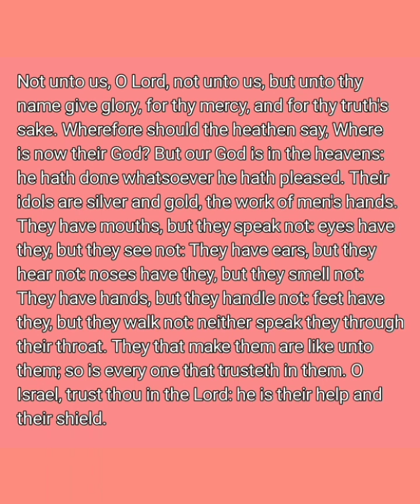Psalms 115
Not unto us, O Lord, not unto us, but unto thy name give glory, for thy mercy, and for thy truth's sake. Wherefore should the heathen say, Where is now their God? But our God is in the heavens: he hath done whatsoever he hath pleased. Their idols are silver and gold, the work of men's hands. They have mouths, but they speak not: eyes have they, but they see not: They have ears, but they hear not: noses have they, but they smell not: They have hands, but they handle not: feet have they, but they walk not: neither speak they through their throat. They that make them are like unto them; so is every one that trusteth in them. O Israel, trust thou in the Lord: he is their help and their shield. O house of Aaron, trust in the Lord: he is their help and their shield. Ye that fear the Lord, trust in the Lord: he is their help and their shield. The Lord hath been mindful of us: he will bless us; he will bless the house of Israel; he will bless the house of Aaron. He will bless them that fear the Lord, both small and great. The Lord shall increase you more and more, you and your children. Ye are blessed of the Lord which made heaven and earth. The heaven, even the heavens, are the Lord's: but the earth hath he given to the children of men. The dead praise not the Lord, neither any that go down into silence. But we will bless the Lord from this time forth and for evermore. Praise the Lord.